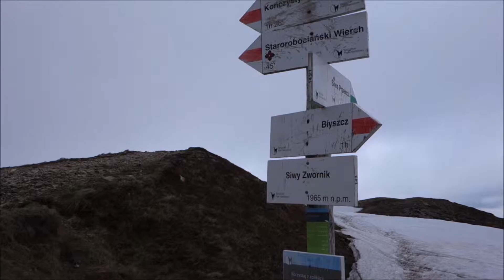Ornak z Doliny Kościeliskiej. Maj. 1080/60p